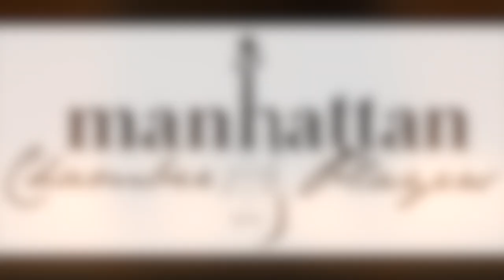MCP Performs Shostakovich String Quartet No. 13, Op. 138 (Complete)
String Quartet No. 13 in Bb minor, Op. 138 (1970)

Recorded live in performance on December 11, 2018 in Engelman Recital Hall, Baruch Performing Arts Center, NYC

Featuring MCP Artists Siwoo Kim, Elizabeth Fayette, and Luke Fleming, with Special Guest Artist Peter Wiley, cello

The Manhattan Chamber Players are a chamber music collective of New York-based musicians who share the common aim of performing the greatest works in the chamber repertoire at the highest level.  Formed in 2015 by Artistic Director and violist Luke Fleming, MCP is comprised of an impressive roster of musicians who all come from the tradition of great music making at the Marlboro Music Festival, Steans Institute at Ravinia, Music@Menlo, Yellow Barn Chamber Music Festival and Perlman Music Program, and are former students of the Curtis Institute, Juilliard School, Colburn School, and the New England Conservatory.

MCP has been praised in Strings Magazine for “A fascinating program concept...It felt refreshingly like an auditory version of a vertical wine tasting.”  The article went on to applaud MCP for “an intensely wrought and burnished performance…Overall, I wished I could put them on repeat."  At the core of MCP’s inspiration is its members’ joy in playing this richly varied repertoire with longtime friends and colleagues, with whom they have been performing since they were students.  Its roster allows for the programming of the entire core string, wind, and piano chamber music repertoire—from piano duos to clarinet quintets to string octets.  While all its members have independent careers as soloists and chamber musicians, they strive for every opportunity to come together and again share in this special collaboration, creating “a mellifluous blend of vigorous intensity and dramatic import, performed with enthusiasm, technical facility and impressive balance, relishing distinctions…a winning performance.” (Classical Source)

Members of MCP are current and former members of the Chamber Music Society of Lincoln Center, Ensemble Connect, and the Aizuri, Attacca, Dover, Escher, Vega, and Ying Quartets, the Aletheia, Appassionata, and Lysander Piano Trios, and Imani Winds.  They are top prizewinners in the Banff, Concert Artists Guild, Fischoff, Melbourne, Naumburg, Osaka, Primrose, Queen Elisabeth, Rubinstein, Tchaikovsky, Tertis, and Young Concert Artists Competitions, and are some of the most sought after solo and chamber performers of their generation.  The Manhattan Chamber Players have been featured multiple times on NPR’s Performance Today, and is the Ensemble-in-Residence at both the Festival de Febrero in Mexico and the Crescent City Chamber Music Festival in New Orleans.  In addition to its numerous concerts across the U.S., Canada, and Mexico, MCP regularly tours in Asia and the Middle East, and has led chamber music residency programs at institutions throughout the U.S. and abroad.

Manhattan Chamber Players is represented by Arts Management Group.

Manhattan Chamber Players is a 501(c)3 non-profit organization.